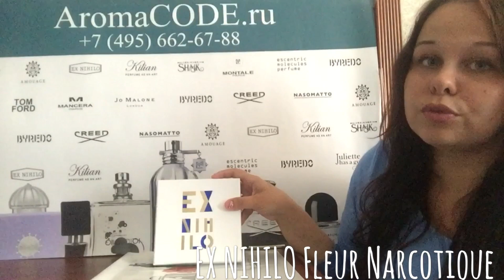Видеообзор духов Ex Nihilo Fleur Narcotique, ХИТ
Самые популярные и скандальные духи от Ex Nihilo. Полностью разбираем его по нотам :)))